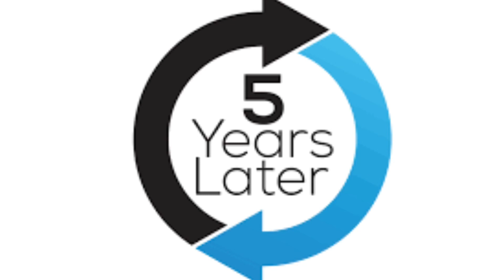Capital value tax | imposition and effects on vehicle prices | cvt tax kiss trhan gariyon pr lgta ha